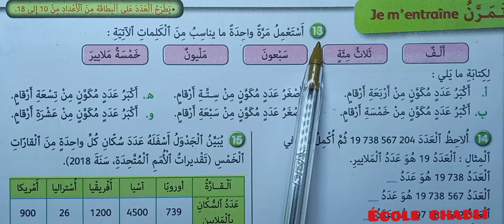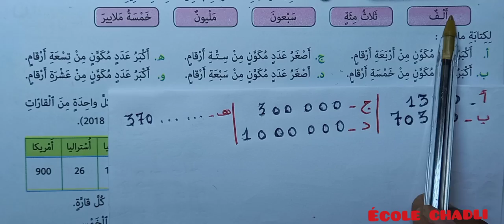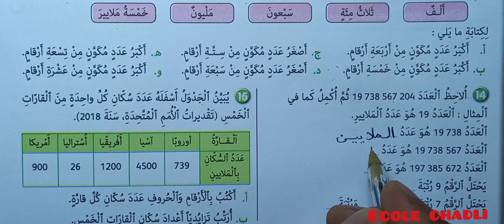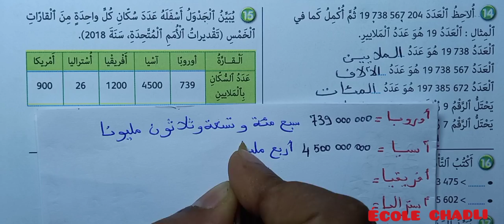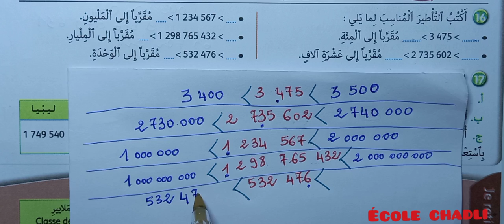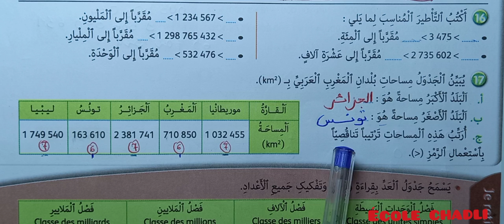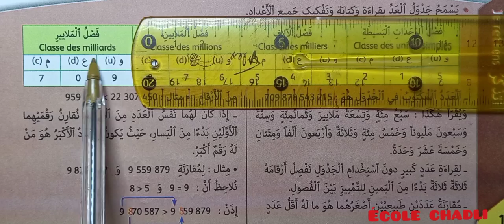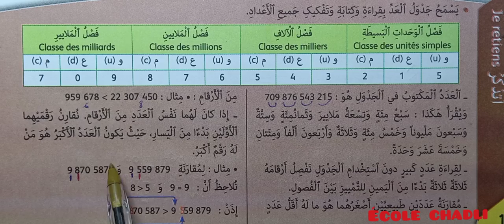الجيد في الرياضيات السادس ابتدائي صفحة 12 الأعداد الصحيحة الطبيعية الملايين والملايين 2021